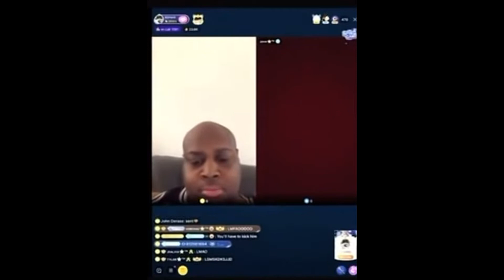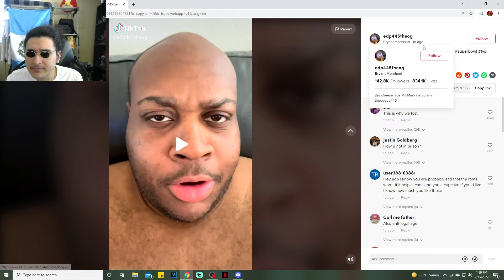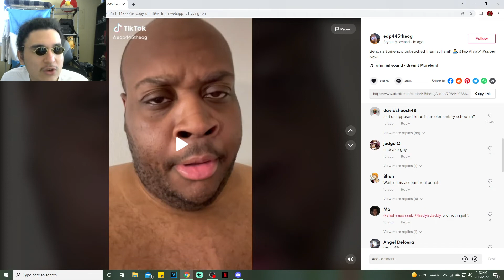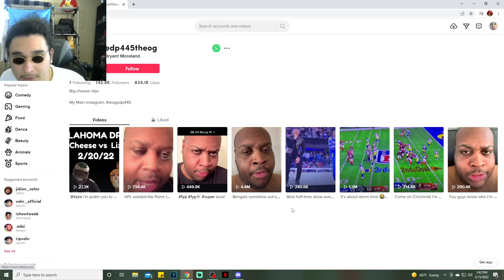EDP445 Needs To Get Banned From TikTok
get this man off of tiktok